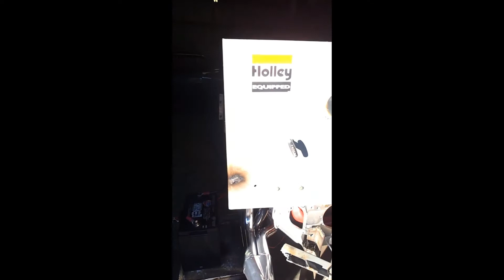383 Mopar Engine Sound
New Build  383 Mopar Engine. Listen to the MOPAR ENGINE SOUND with 40 series Flowmasters. This is the original engine for my 1969 DODGE CHARGER.@dairleautoclassicrestorati6892